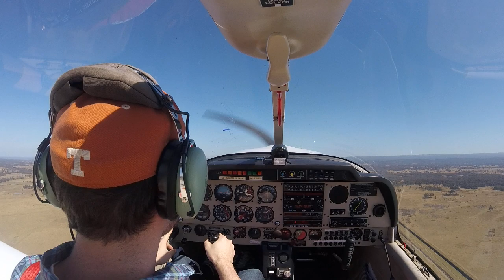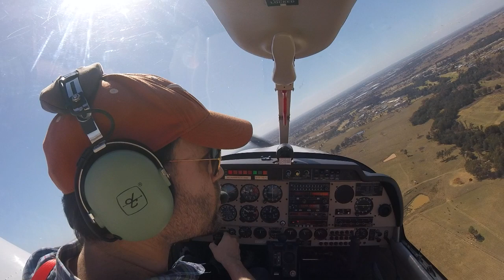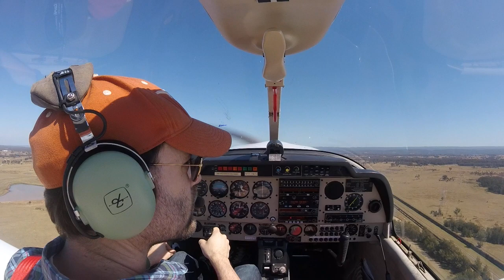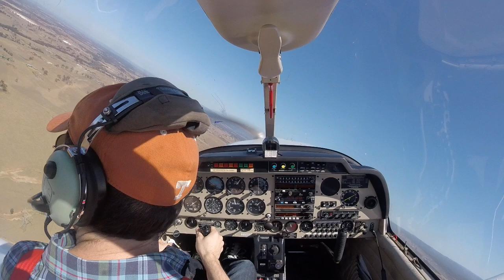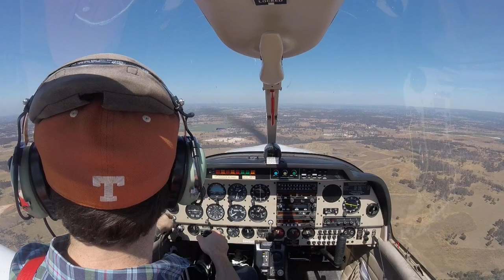2019-09-11 solo RPL test practice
Pretty decent flight today besides coming in short for the PFL at St Marys. :-/

* Ready call with delay required at 2:11
* Short-field take-off at 2:40
* Stalls at 13:35
* PFL at 19:35 (came in short! Watch the wind!)
* PSL at 24:50
* Unexpected aircraft approaching from the other direction at 35:40
* Going home at 39:25
* Inbound call at 45:40
* Joining circuit at 48:14
* Short-field full stop at 1:16:20